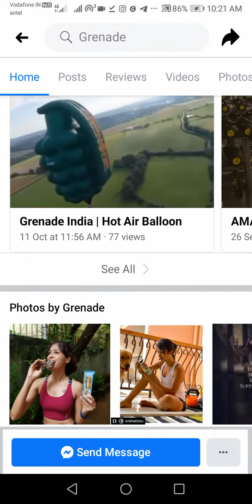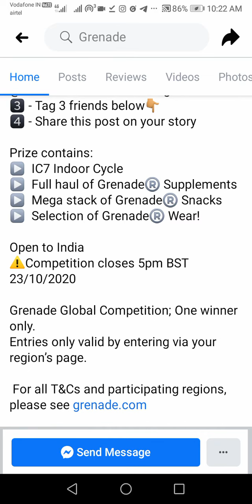Grenade Campaign Win Indoor Cycle || Gym || bodybuilding || Gyms near me || ContestAlertIndia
Freebies in india,
Free sample in india,
Free kaa maal in india,
Maal free kaa in india,
Contest in india,
Offer in india,
Deals in india,
Latest offer,
Latest deals,
New deals,
Maal free,
How to get freebies,
How to win contest,
Contestalert,
Contest,
Latest contest
Big bazaar new offer